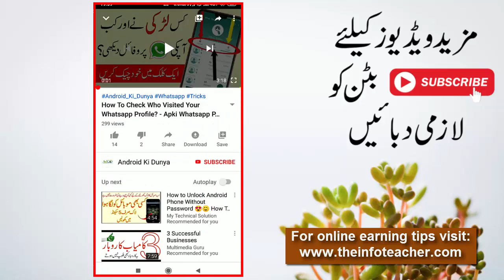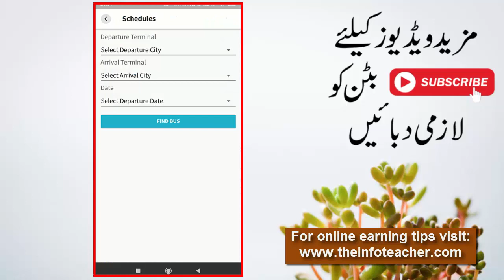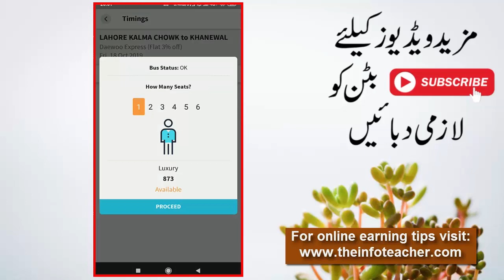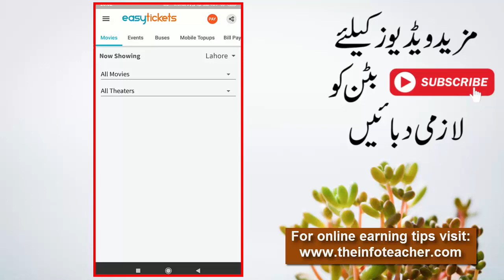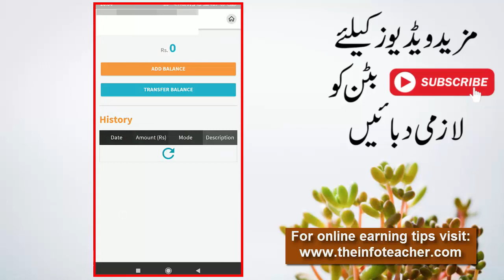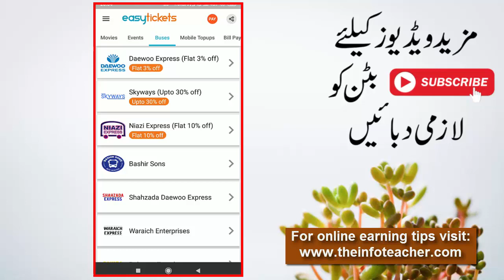How To Book Bus Tickets in Cheap Rates - Book Seats Online in Daewo Bus Service